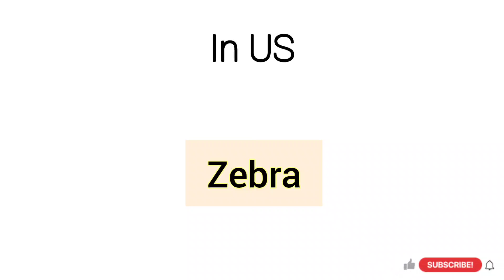How to pronounce Zebra in US||UK||INDIA